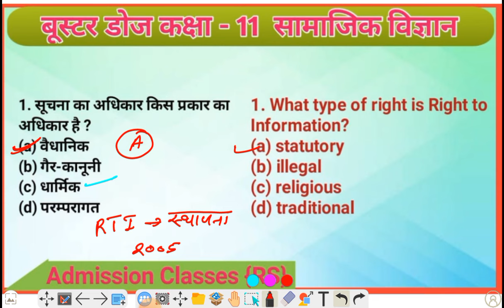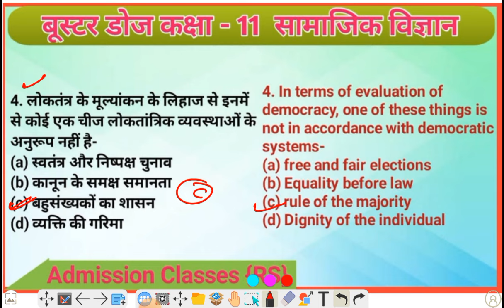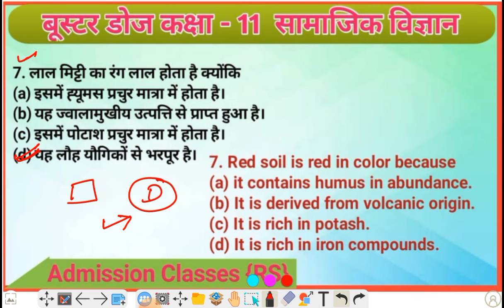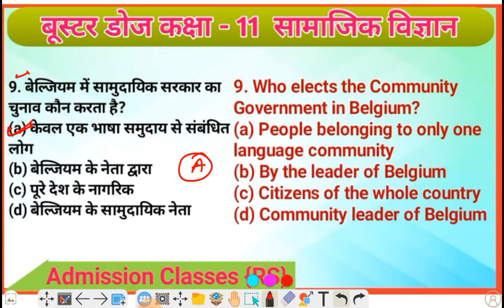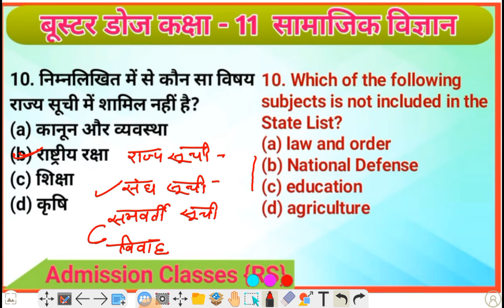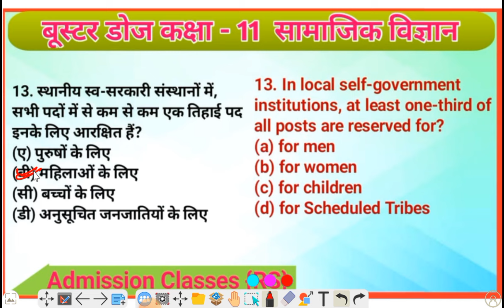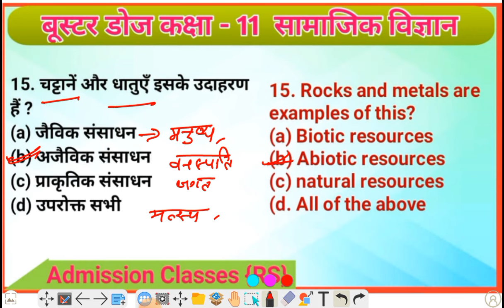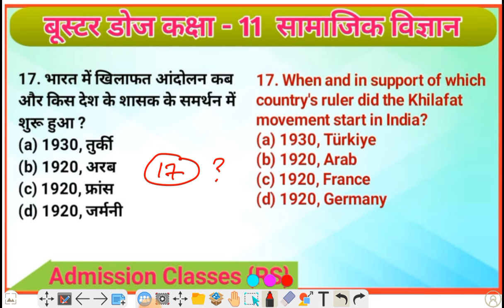Boster Doz Social science | PM Yasasvi Scholarship | Social Science Important MCQs by Sugrim Sir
Social Science PM Yasasvi Scholarship Social Science PM Yasasvi Scholarship